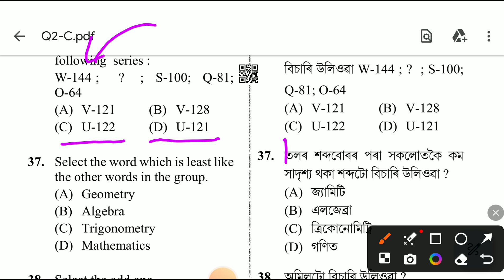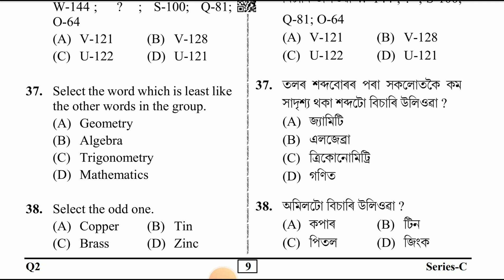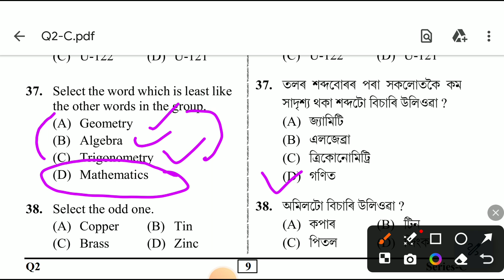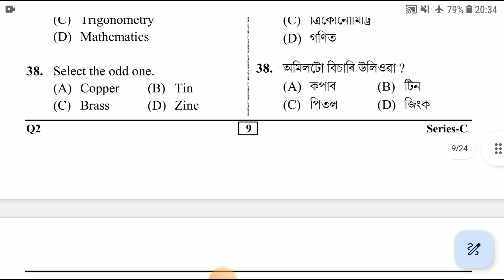Assam police sub inspector Important Question Answers // Assam Exam 2024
ADRE 2.0 Exam // ADRE Grade 4 Important Question Answers // Assam SLRC Exam 2024

অসম চৰকাৰৰ বিভিন্ন বিভাগৰ চাকৰি বাবে যদি প্ৰস্তুতি চলাই আছে তেন্তে আমাৰ ভিডিঅ সমূহ চাওঁক ।আমি most important প্ৰশ্নসমূহ সদায় লৈ আহো।
আমাৰ ফেচবুক পেজ আৰু whatsapp gruop তো আপুনি join হৈ ল'ব পাৰে। লিংক তলত দিয়া হৈছে।

Target 12k new post Gk questions for new Assam recruitment 2024 Top 50 MCQ Questions Study Talks Point
Exam preparation
Study with Kripal
Scordemy